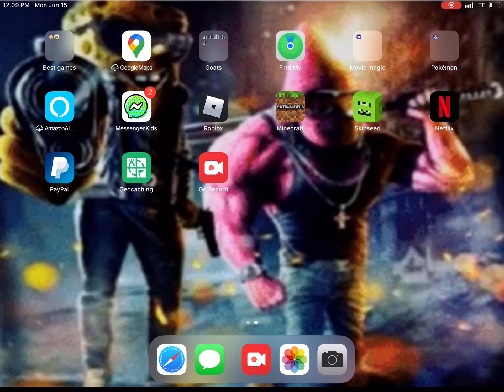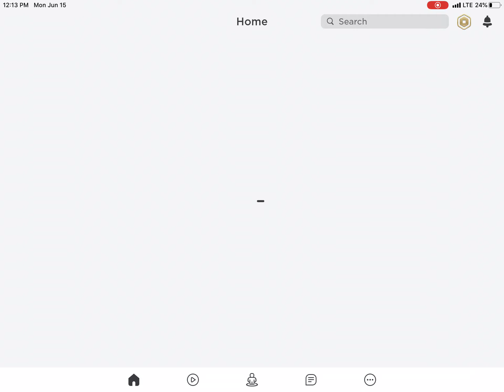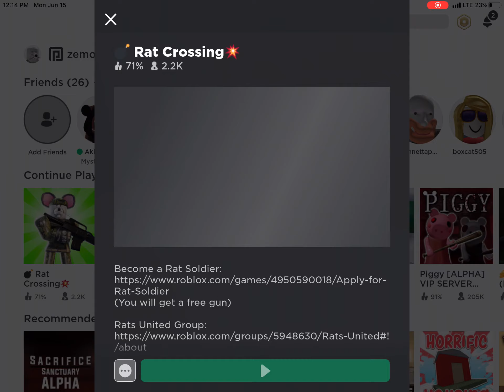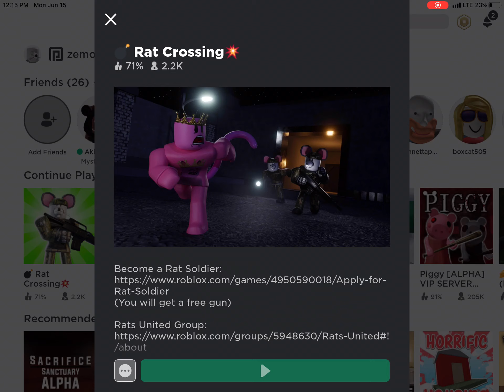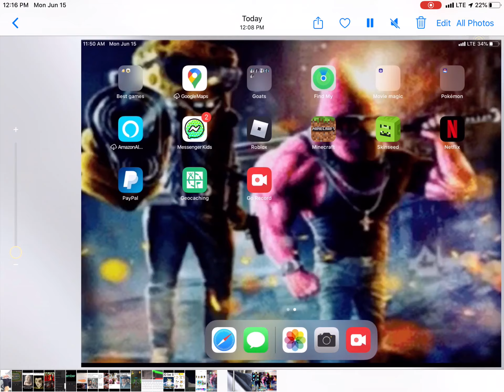I totally don’t like rats pshhhh